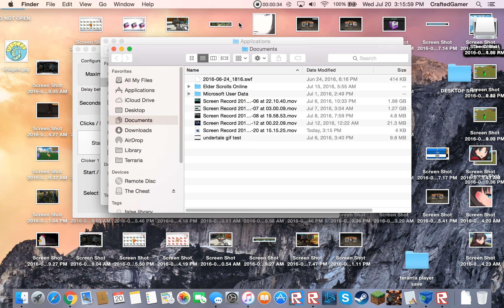I try to sing!